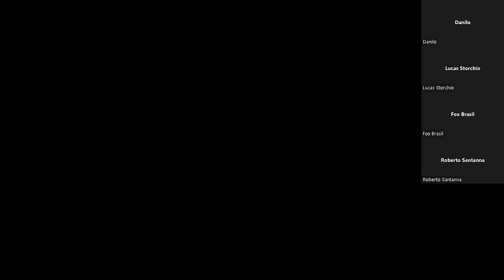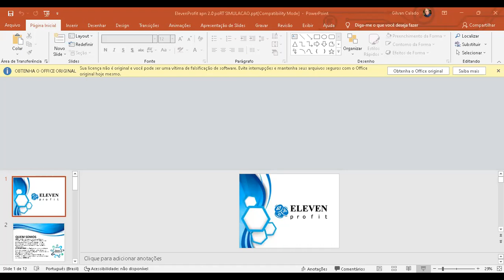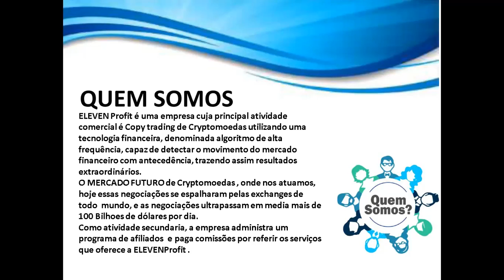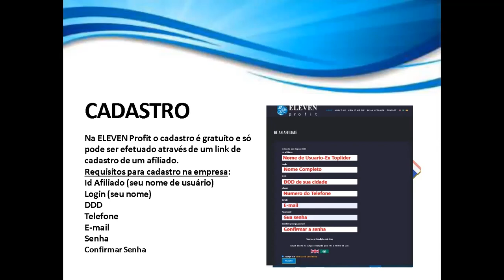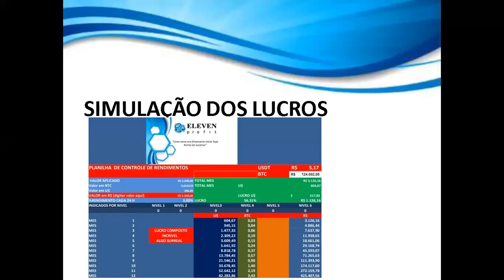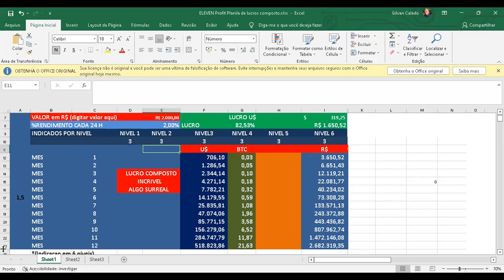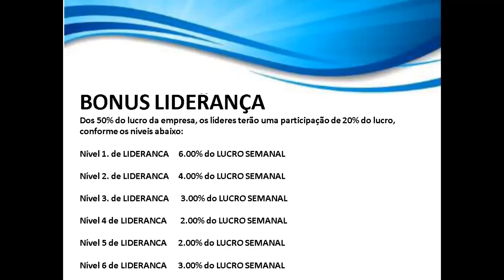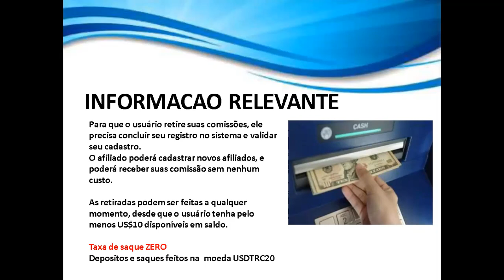APRESENTACAO DE NEGOCIOS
ELEVEN Profit é uma empresa cuja principal atividade comercial é Copy trading de Cryptomoedas utilizando uma  tecnologia financeira, denominada algoritmo de alta frequência, capaz de detectar o movimento do mercado financeiro com antecedência, trazendo assim resultados extraordinários.